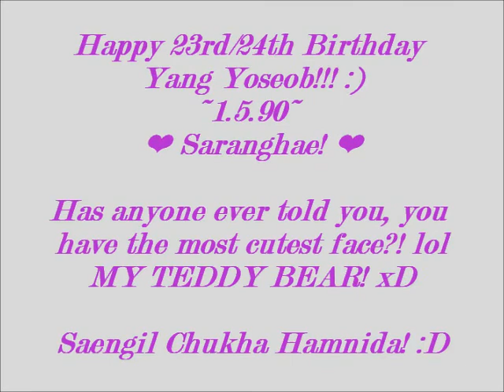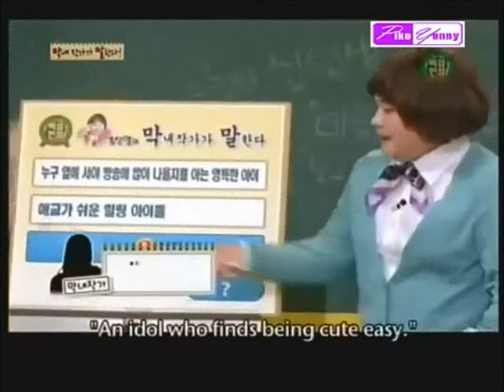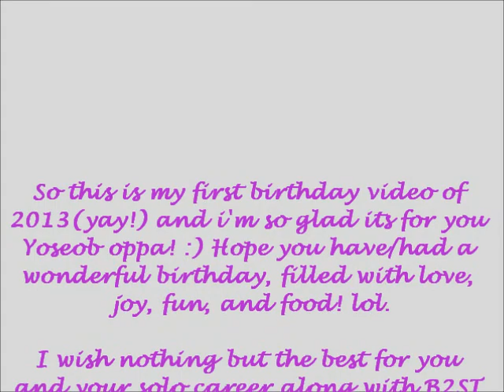Happy 23rd/24th Birthday Yang Yoseob!!! (B2ST/BEAST)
OMG! First bday video for me for 2013!! Happy Birthday Yoseob!! :) Wish you nothing but the best!! Saengil Chukha Hamnida and Saranghae! The short poem at the end is by me, and i know it's lame and corny but i just wanted to show how much i love and appreciate Yoseob oppa!